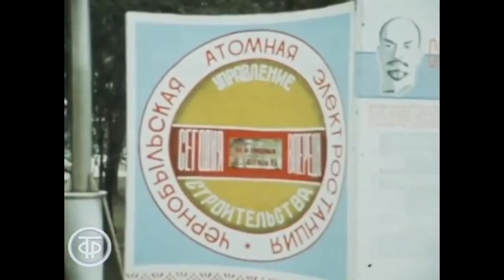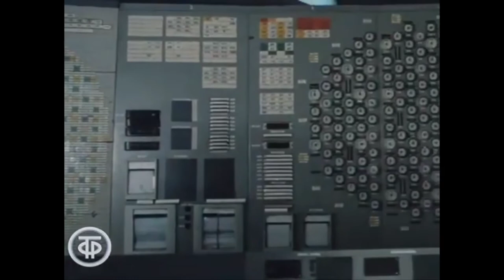ChNPP Building [Music Video !COMMUNIST EDITION!]